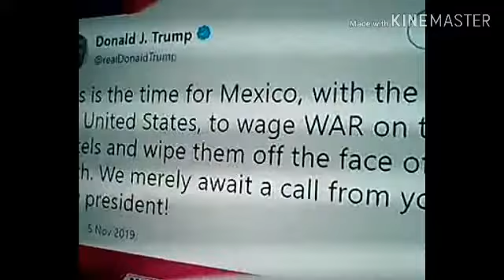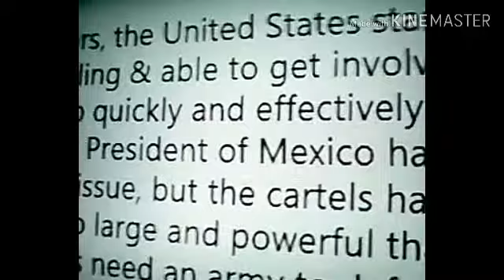Mexican Cartel Murdered American Family !!!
Mexican Cartel Murdered American Family in Mexico !!!